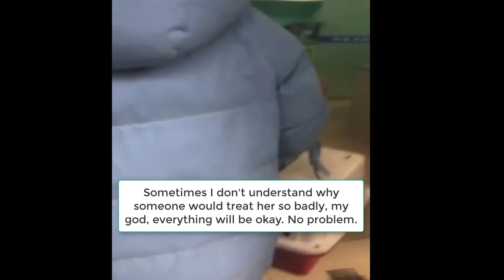The journey to rescue the abandoned cat and dog is suffocating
animal Animal Rescue#Rescue cats and dogs#rescue journey